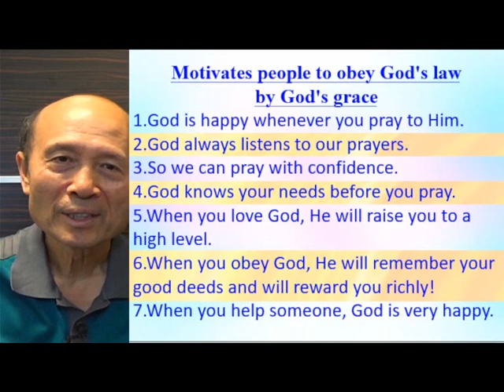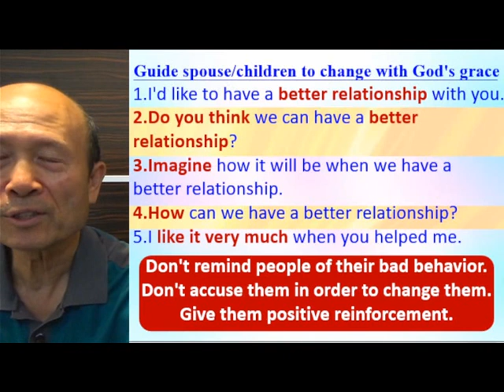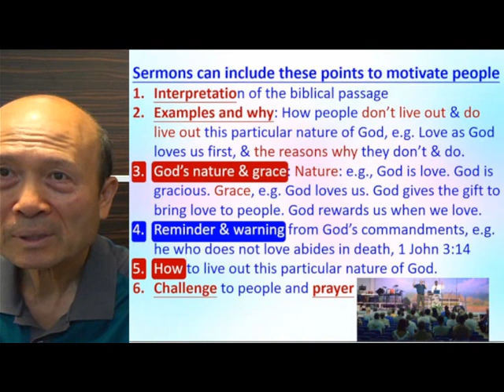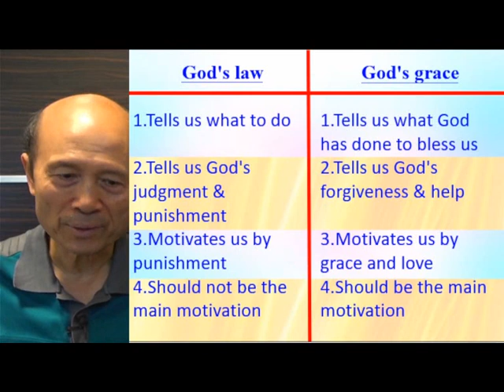Apply God's grace & law to people - Eng – 2023.12.19 Pastor Yip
Apply God's grace & law to people